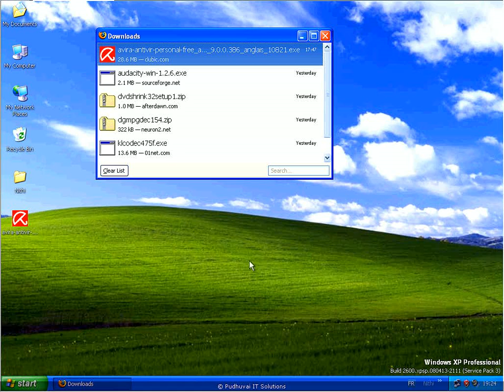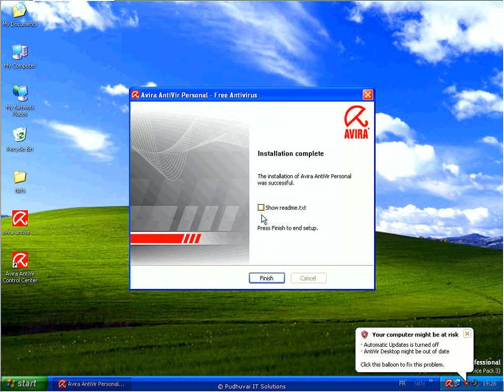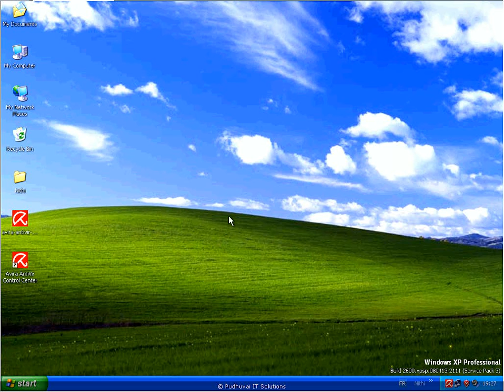Protect computer With Avira